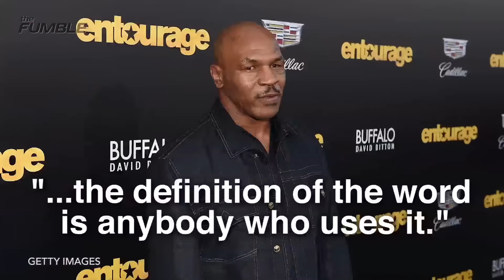Steve-O & Mike Tyson Talk Racism While Coked Up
Cocaine is definitely one hell of a drug, but that doesn’t mean it hasn’t inspired an endless bevy of fascinating stories. Just ask Jackass legend Steve-O about how the nose candy once inspired a particularly thrilling discussion on racism with none other than Mike Tyson.